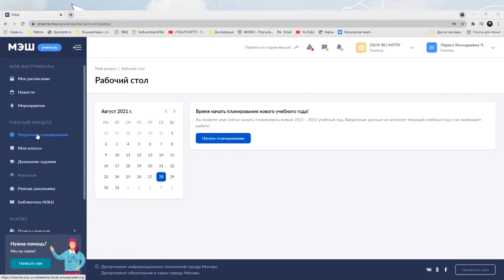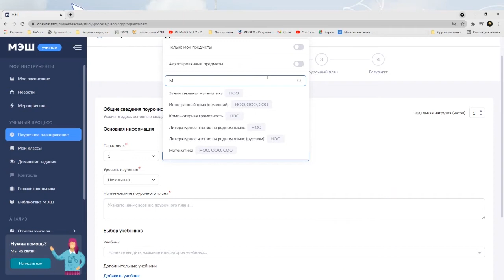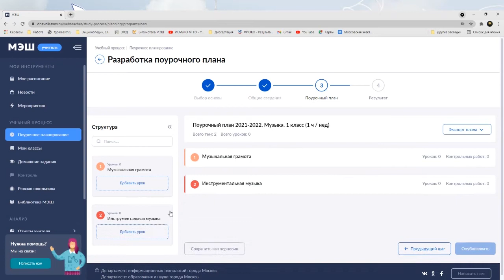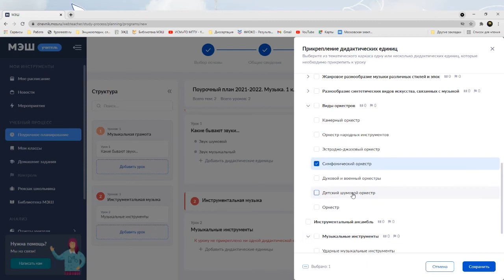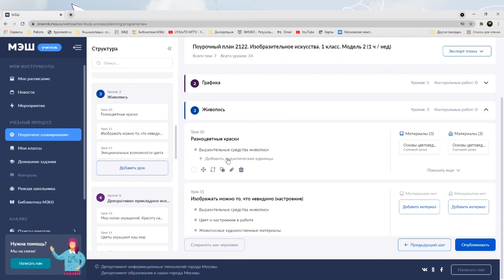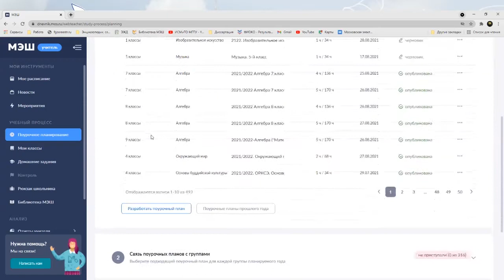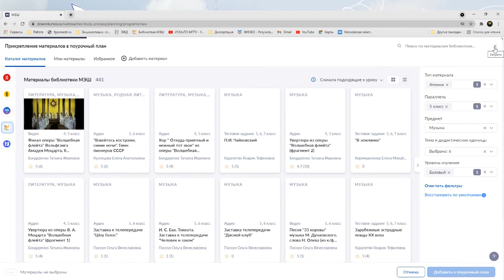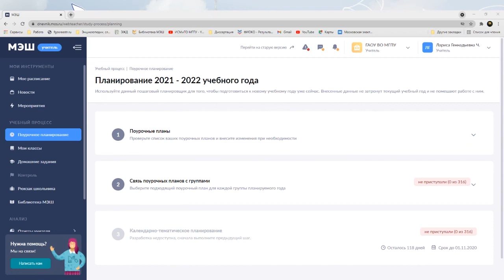Создание поурочных планов в МЭШ. Искусство (музыка и изобразительное искусство)